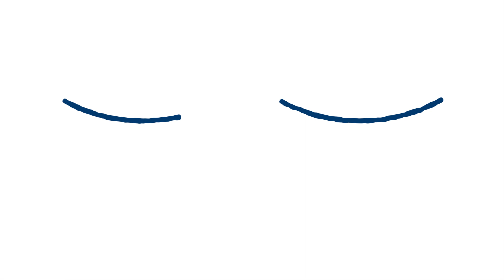YOUniverse Season 3 - Preview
YOUniverse Season 3 is here. Watch the trailer preview to catch a glimpse of what's to come in July 2023!